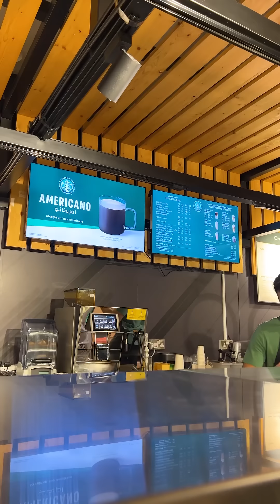WHEN YOU ORDER FROM THE COFFEE SHOP ☕️😂 ft. Adam W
WHEN YOU ORDER FROM THE COFFEE SHOP ☕️😂 ft. Adam W  | Jeremy Lynch